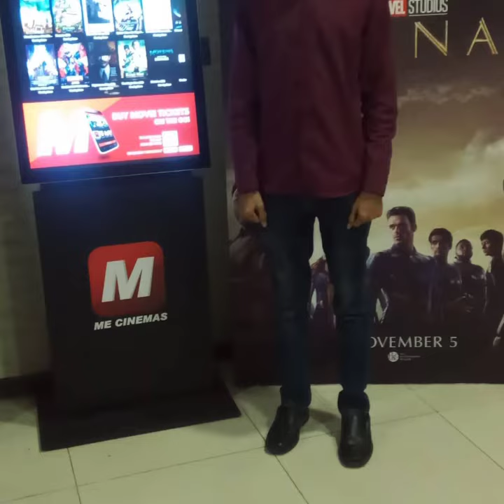Atrium mall Karachi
I visited atrium mall mainly for watching movie in the cinema. We watched Eternal movie.